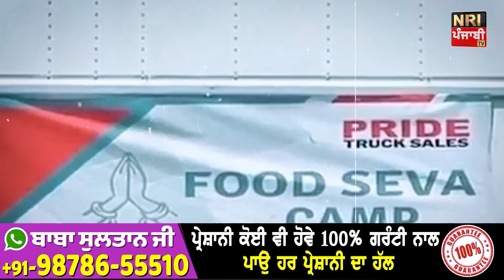ਕੈਨੇਡਾ ਚ ਪੰਜਾਬੀਆ ਨੇ ਸੜਕਾਂ ਤੇ ਲਾ ਦਿੱਤੇ ਖੁੱਲੇ ਲੰਗਰ | CANADA Student VISA | CANADA punjabi news